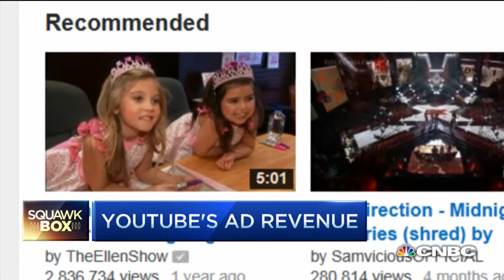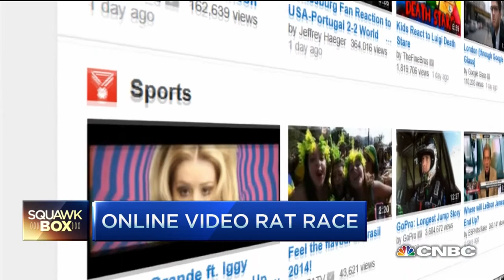YouTube's Paid Subscription Service Eyes Online Revenue | CNBC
Brendan Gahan, Epicsignal founder, discusses the prospects of YouTube's paid subscription service, and its efforts to supply creators with more revenue streams.